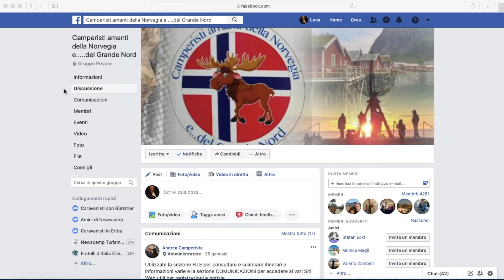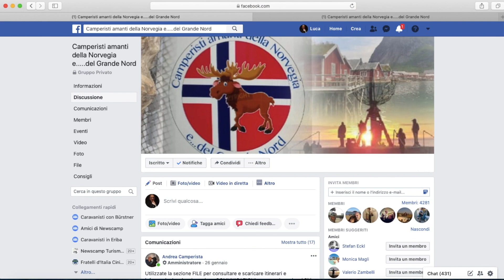Camperisti amanti della Norvegia e del Grande Nord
Chi lo avrebbe mai detto? Grazie a questa iniziativa tramite la quale ci vengono segnalate pagine e gruppi Facebook che attengono al mondo del camper, dei camperisti e della grande voglia di viaggiare, possiamo recensire un gruppo decisamente importante.

Importante almeno per tutti coloro che amano il Grande Nord e sognano o hanno fatto almeno un viaggio in Scandinavia, alludiamo a "Camperisti che amano la Norvegia e... il Grande Nord", un gruppo numeroso, ormai storicizzato e che è il punto di partenza imprescindibile per tutti coloro che vogliono affrontare un viaggio nella parte più estrema del Continente Europeo.

Ma procediamo con ordine e andiamo a vedere di cosa si tratta...